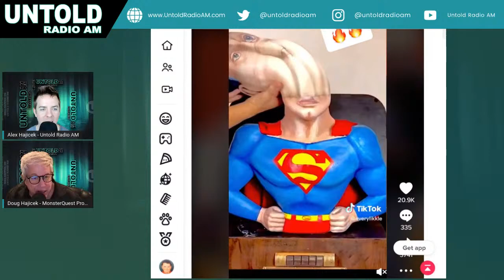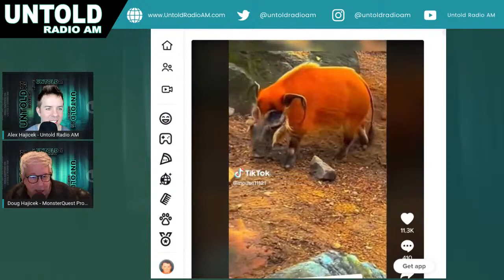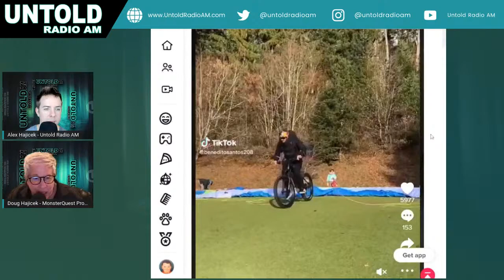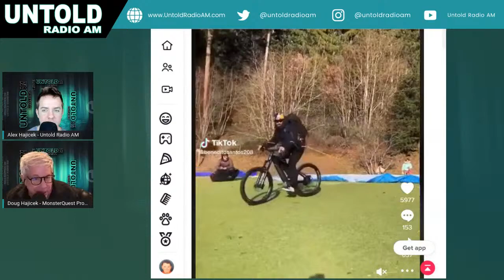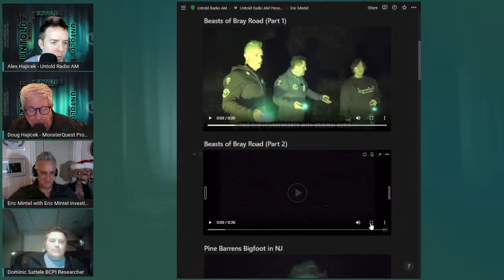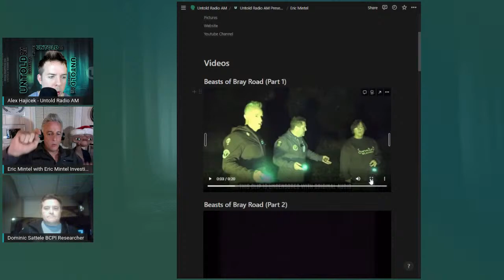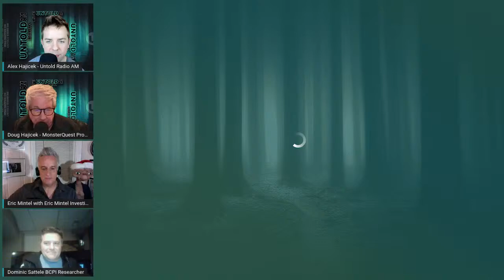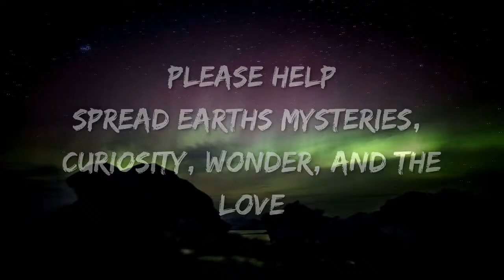Bigfoot and the Beast - Eric Mintel & Paul Graves | Untold Radio AM #119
Investigator Eric Mintel and Bigfoot researcher Paul Graves share their findings on the elusive Sasquatch. Learn about their research methods and what they believe is behind the sightings of this mysterious creature.

Tune in Live Every Wednesday at 7 PM Central, 8 PM Eastern, 5 PM Pacific Coast, and 6 PM Mountain Time.